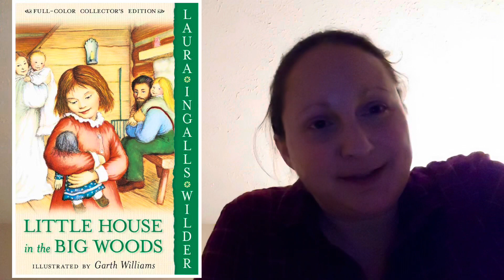NSS News March 9, 2021